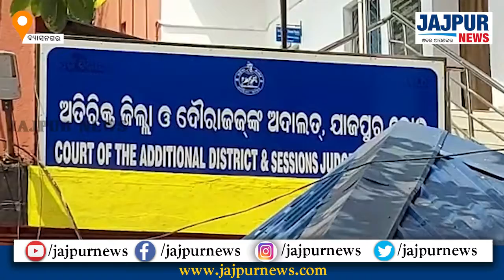ପାଟପୁର ଗଣଦୁଷ୍କର୍ମ ମାମଲା ଅଭିଯୁକ୍ତକୁ ୨୦ ବର୍ଷ ସଶ୍ରମ କାରାଦଣ୍ଡ ଓ ୫୦ ହଜାର ଟଙ୍କା ଜୋରିମାନା